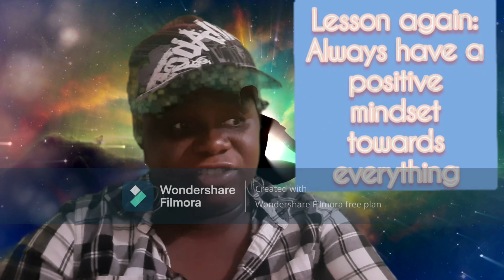Skinny shaming VS Fat shaming - Insane Beauty Standards!!!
I give my insight as to why society will always place value on our physical appearances and why it is detrimental to us [occupants of the earth]. And, finally how our decisions affect us especially how our mental states can affect and reflect on our physical appearances.

Look out for more videos like this in the future.

This is a space where I let out my thoughts. I say whatever is on my mind with no filter and straight from my heart. You get to see my personal views on a variety of topics.
Remember, we are on the positive vibes ONLY page.